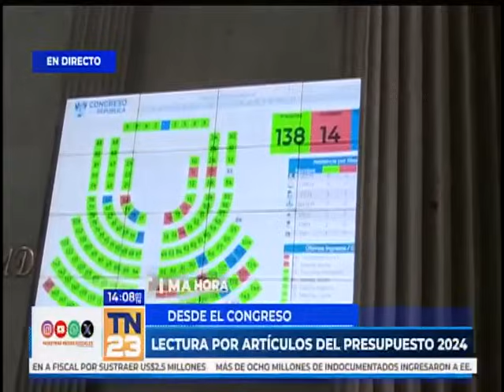Suspenden votación sobre retiro de inmunidad a magistrados del TSE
Hoy jueves 30 de noviembre, el Congreso de Guatemala se vio obligado a posponer la votación sobre la retirada de la inmunidad de cuatro magistrados del Tribunal Supremo Electoral debido a la falta de quórum. Debido a que solo se registró la presencia de 107 diputados, no se debatió si retirar o no la inmunidad a los magistrados.